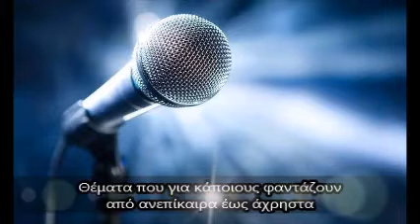Η επίσκεψη Πάπα, ο Πρωθυπουργός και ο Αρχιεπίσκοπος